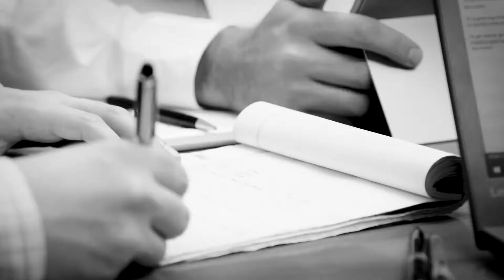PennantPark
Brand video created by MonogramGroup for PennantPark, a private equity credit provider headquartered in New York City.